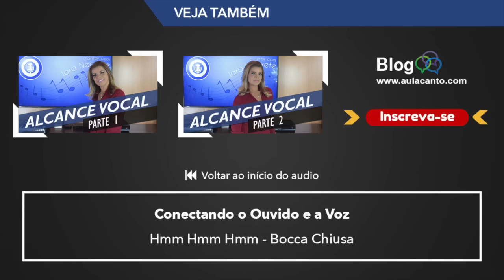[Aula de Canto] Como Se Tornar Um Bom Cantor Com Dicas E Exercícios Infalíveis